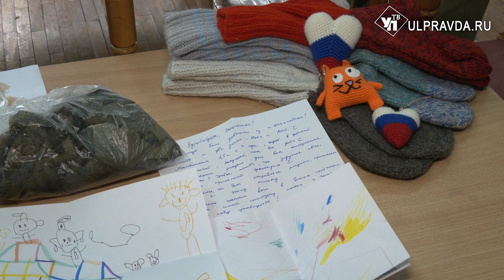Бесценный груз, или Как волонтеры «ZV» помогают фронту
Маскировочные сети, сублимированные супы, сухой душ, блиндажные свечи, вязанные изделия – каждые две недели волонтеры движения «ZV» отправляют все это бойцам в зону СВО. Их гуманитарный груз бесценный, потому что сделан с любовью. Подробнее о мастерах и мастерицах с огромным сердцем в нашем материале.